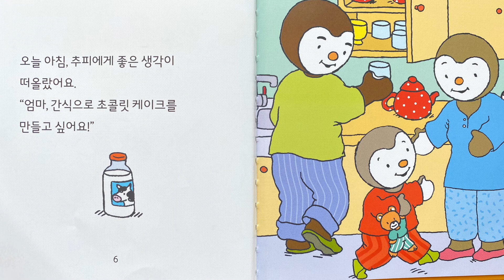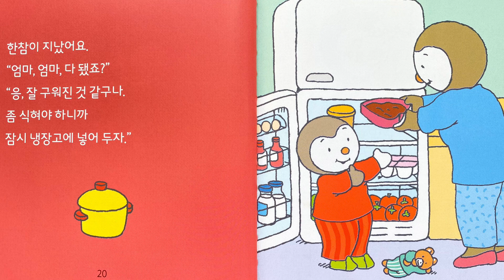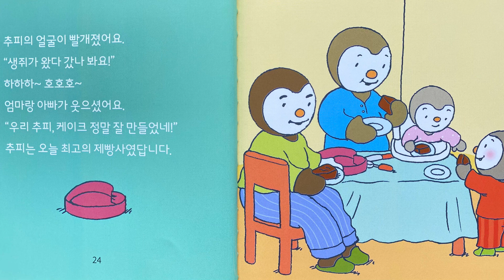영어로 읽어주는 추피이야기 25 Chupi makes a cake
추피이야기 25 추피가 케이크를 만들어요

Script
Title: Chupi makes a cake

This morning, Chupi had a good idea.
Chupi: Mom, I want to make chocolate cake for a snack!

Mom: Yes, Chupi. Try it. I will prepare the necessary things.
Chupi: Mom, we need chocolate, so don't forget it. okay?

Mom: Take a good look, Chupi.
   First you have to crack the eggs in a large bowl and     then add the sugar, milk and flour.
   Now all you have to do is mix it well.

Chupi: Mom, my arm hurts because I keep stirring.
   Am I done now?
Mom: Yes, I think you can stop.
   Then, add the melted chocolate and butter and stir       once more.

Mom: Now we're going to fill the mold with the dough.
Chupi: Mom, can I taste a little?

After a while, Mom put the molds with the dough into the oven.
Mom: Now, I just have to wait until it's all baked.

Chupi wanted to see the cake quickly.
Chupi: Mom, I think it’s done now
Mom: No, we had to wait a little longer.

A long time has passed.
Chupi: Mom, Mom, that's it, right?
Mom: Yeah, it looks like it's baked well.
    Let it cool down a bit,
    so let's put this in the refrigerator for a while.

It was snack time.
His mother came in with the cake.
Mom: Well! It's the chocolate cake you made!
    Uh? But there is a hole in the middle.
    Looks like someone has already tasted it.

Chupi's face turned red.
Chupi: A mouse must have come and gone!
M,D: ha ha ha ho ho ho.
His mom and dad laughed.
Dad: Chupi, you made a really good cake.
Chupi was the best baker today.